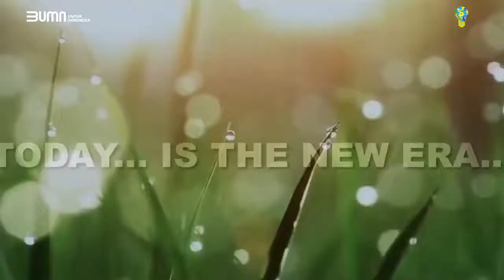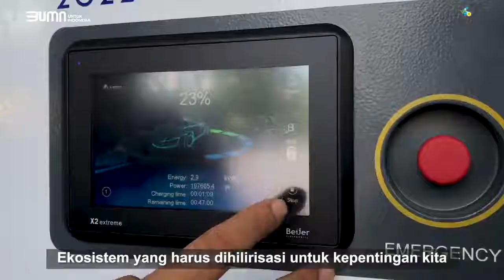PLN MERUPAKAN JANTUNGNYA INDONESIA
Menteri BUMN Erick Thohir menegaskan bahwa PLN merupakan jantungnya Indonesia. Peran PLN terhadap perkembangan dan pertumbuhan bangsa Indonesia menjadi sangat penting. “Pertumbuhan ekonomi Indonesia hari ini sangat bergantung pada listrik. Untuk itu PLN harus terus melakukan inovasi dan PLN harus terus didukung eksistensinya,” ujar Erick Thohir saat menyapa Serikat Pekerja dan Milenial PLN, Kamis (7/4), di PLN Kantor Pusat.